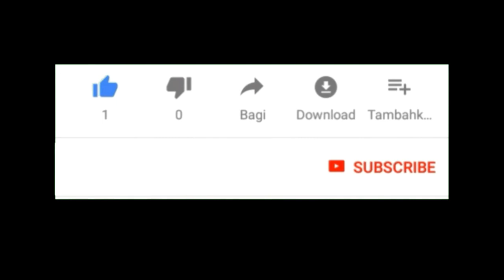{Lawak bali} lomba lari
subs juga channel teman saya

Bye